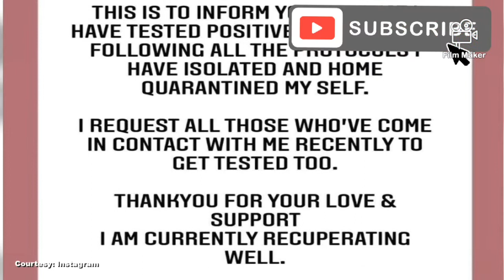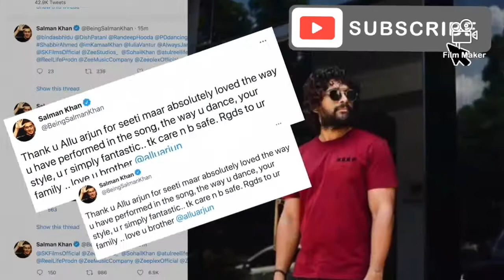Salman Khan distributes meals to frontline workers | Pooja Hegde tests Covid positive